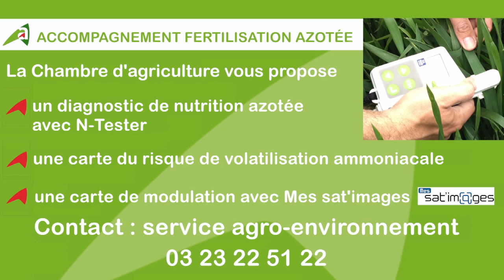Situation des cultures du 7 avril 2021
Présentation de la situation des cultures de l'Aisne du 7 avril 2021 par Alain TOURNIER, conseiller à la Chambre d'agriculture de l'Aisne : colzas, blé, escourgeons, pois de printemps, pois d'hiver, maïs.